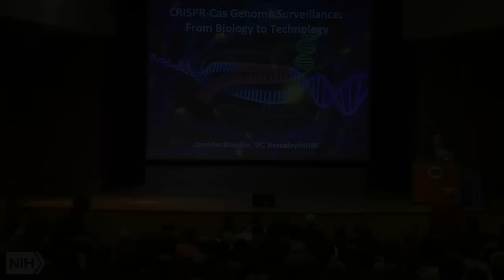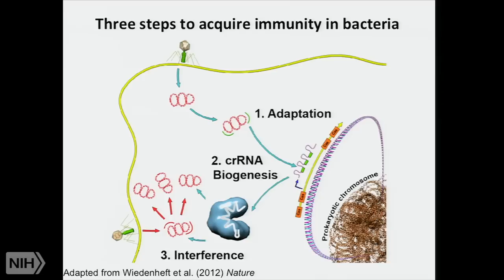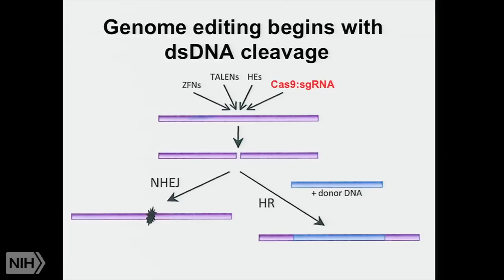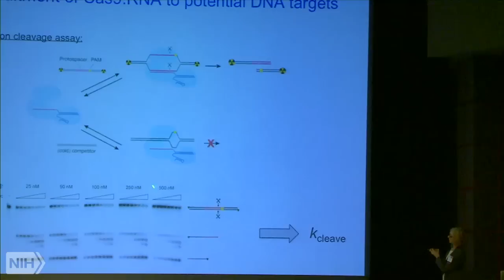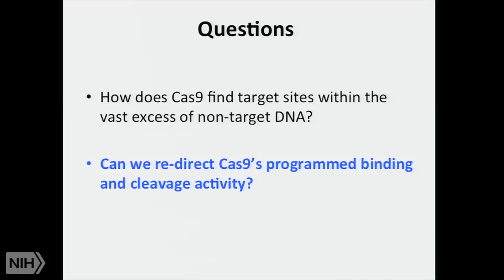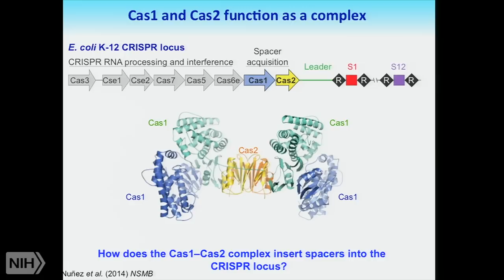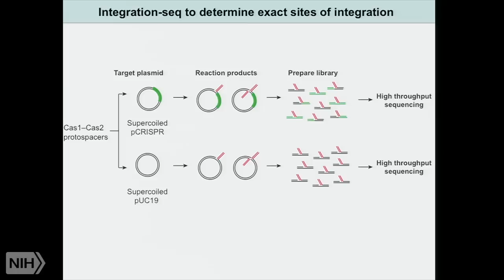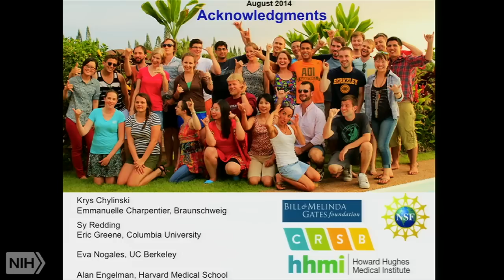CRISPR-Cas genome surveillance: From basic biology to transformative technology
Air date: Wednesday, March 11, 2015, 3:00:00 PM

Runtime: 01:05:13

Description: Wednesday Afternoon Lecture Series

Margaret Pittman Lecture

Dr. Doudna, who specializes in the study of RNA, will present a brief history of the bacterial RNA-guided CRISPR biology from its initial discovery through the elucidation of the CRISPR-Cas9 enzyme mechanism. Using CRISPR-Cas "clustered regularly interspaced short palindromic repeats" technology provides the foundation for remarkable developments in modifying, regulating, or marking genomic loci in a wide variety of cells and organisms. These results highlight a new era in which genomic manipulation is no longer a bottleneck to experiments, paving the way to fundamental discoveries in biology with applications in all branches of biotechnology, and strategies for human therapeutics. Dr. Doudna will discuss recent findings regarding the molecular mechanism of Cas9 and its use for targeted cell-based therapies.

About the annual Margaret Pittman Lecture:
 This annual lecture honors Dr. Margaret Pittman, NIH’s first female lab chief, who made significant contributions to microbiology and vaccine development, particularly in the areas of pertussis and tetanus, during her long career at the National Institute of Allergy and Infectious Diseases.

Author: Jennifer Doudna, Ph.D., Li Ka Shing Chancellor's Chair in Biomedical Sciences and Professor, Department of Molecular and Cell Biology and Department of Chemistry at the University of California, Berkeley; Investigator, Howard Hughes Medical Institute